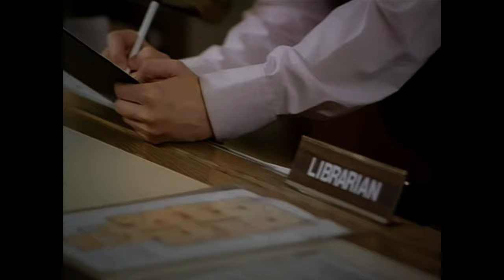Cascada - Everytime We Touch 4K 2160p HD HQ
Artista: Cascada
Álbum: Everytime We Touch
Fecha de lanzamiento: 2006
Géneros: Dance/electrónica, Eurodance, Techno, R&B/Soul, Pop, UK R&B

Music video by Cascada performing Everytime We Touch. (C) 2006 Zooland Records

«Everytime We Touch» es una canción interpretada por el grupo alemán Cascada. Fue escrita originalmente por Maggie Reilly, Stuart MacKillop, y Rivasy P. y producido por Manuel Reuter y Yann Peiffer para el álbum debut de Cascada, Everytime We Touch. La canción cuenta con el estribillo de la canción de Maggie Reilly del mismo nombre de 1992.

CANCIÓN
Everytime We Touch (Radio Edit)
ARTISTA
Cascada
ÁLBUM
Everytime We Touch
COMPOSITORES
Peter Risavy
Y 2 más